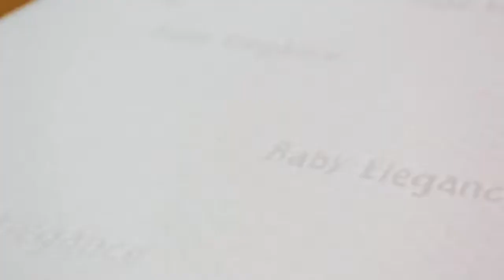Baby Elegance Mattress Collection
Baby Elegance supply the finest quality mattresses for newborn babies to toddlers. Baby Elegance have been producing their own baby mattresses in Dublin for nearly 40 years. They are well known for their high standards when it comes to our mattresses along with their competitive prices.

The Baby Elegance mattresses  are also strongly recommended by Lucy  Wolfe, pediatric sleep consultant.

Your babies will spend most of their time sleeping so your choice of mattress is really important to ensure they get good quality sleep.

The range of Baby Mattresses won’t disappoint either, available many different sizes from Cribs, Cots, Moses baskets and Cot Bed mattresses.